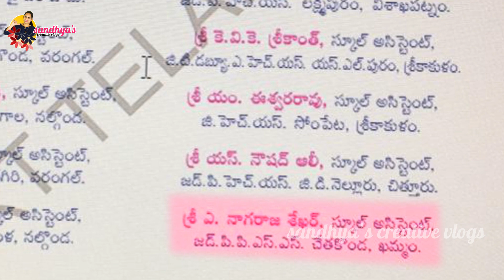Happy Teacher's Day 2020 ||Meeting my teacher after 25 years || sandhya's creative vlogs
This special video is dedicated to our beloved teachers who shaped our future careers.Teacher's Day is celebrated to commemorate the birth anniversary of Dr S Radhakrishnan, our former President , a philosopher-author  who was born on September 5, 1888. His contributions to the field of education are commendable. I spent my day talking to my school teacher  after a long break of 25 years.